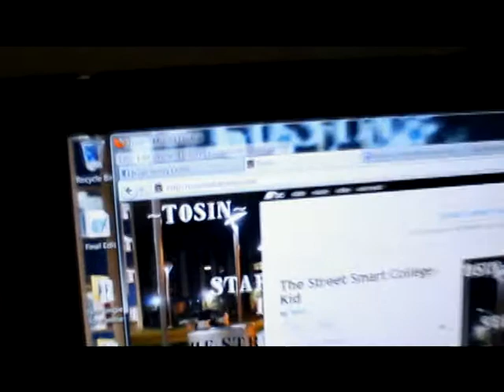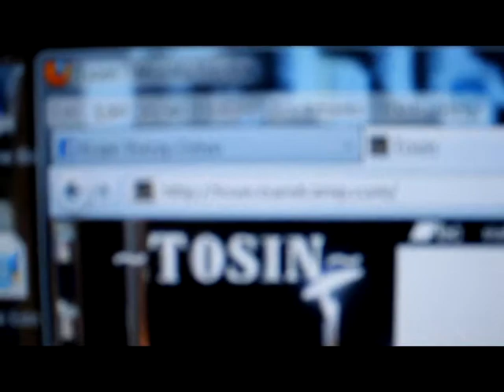Tosin - Message to the London, England Supporters